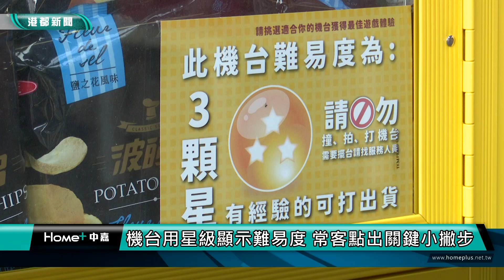夾吃的| 夾娃娃機拚轉型 夾零食夯！出貨率比較高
過去夾娃娃機內放的東西幾乎都是玩偶，或是一些商品、公仔等等，如今，掀起另一股風潮，許多娃娃機店裡頭，機台內滿滿的都是吃的零食，因為成本相對低，出貨率也比街邊店相對高了點，吸引不少親子客群來小試身手，夾了滿滿的一車零食準備大吃特吃。